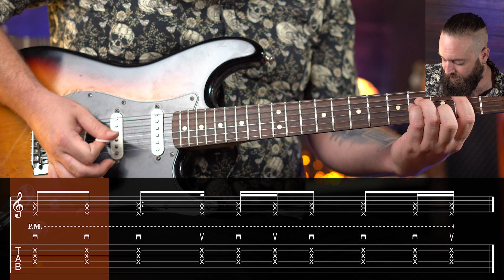Beggin', Maneskin - Como Tocar en Guitarra Eléctrica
50 años después, esta canción sigue dando de qué hablar. Algo tendrá, no??!

Maneskin es un grupo que tiene mil versiones. Y con esta lo han petao. Porque es un gran tema! Hoy turbotutorial para cantar y disfrutar con este temazo.